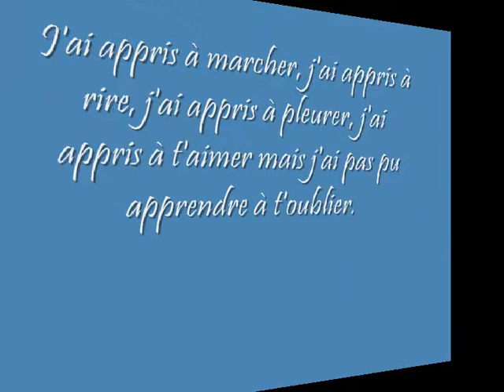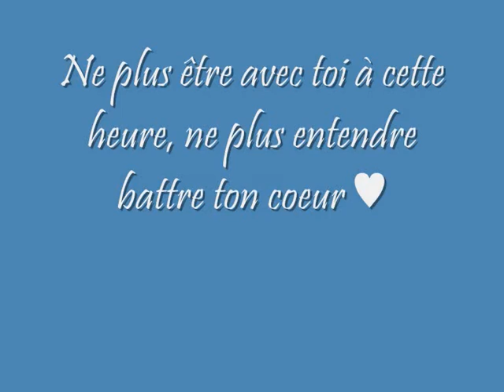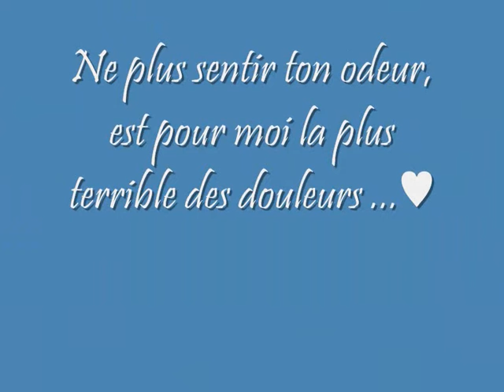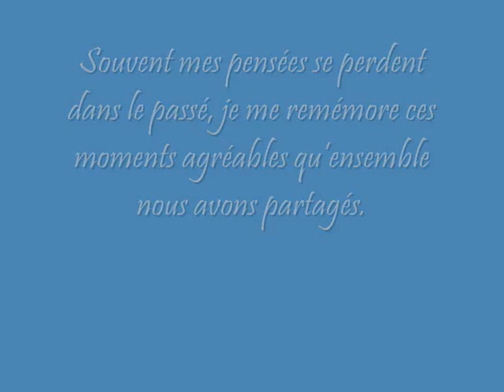Le Mal de Toi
Graver en Moi pour l'éternité mon ange mon amour ♥